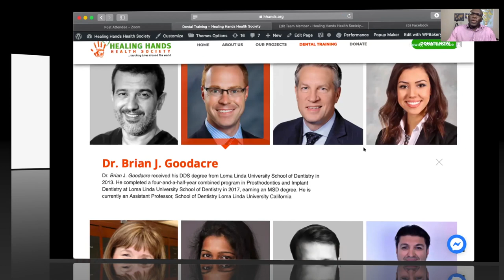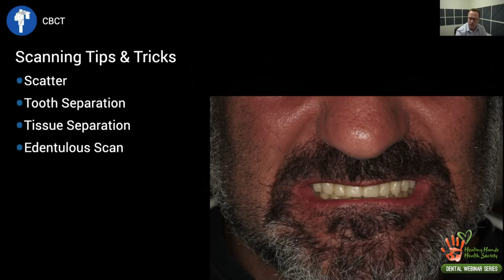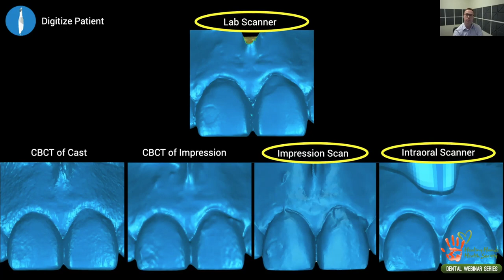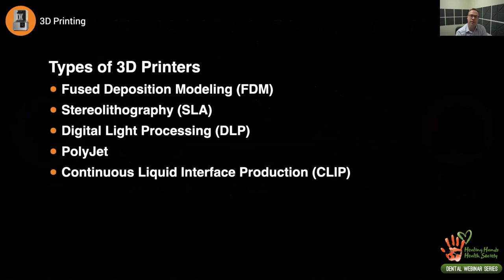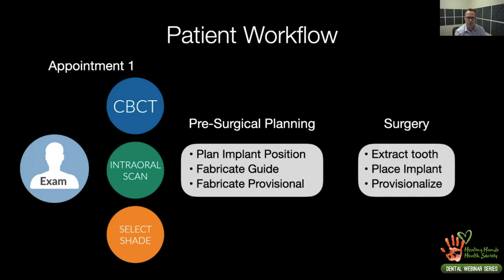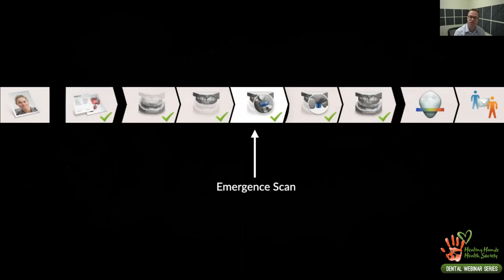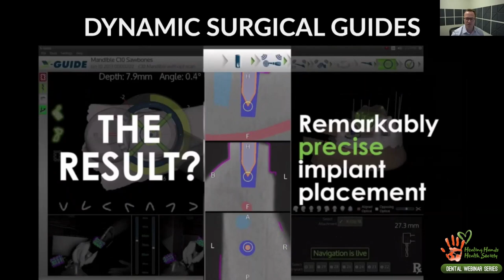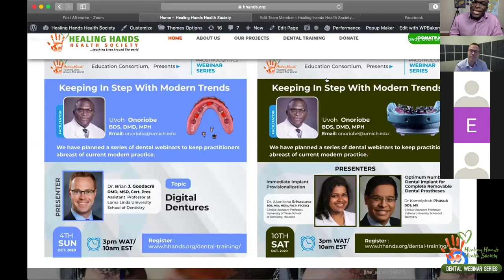Digital Planning in Implant Dentistry by Dr Brian Goodacre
Facilitator : Dr Uvoh Onoriobe

Dr. Brian J. Goodacre received his DDS degree from Loma Linda University School of Dentistry in 2013. He completed a four-and-a-half-year combined program in Prosthodontics and Implant Dentistry at Loma Linda University School of Dentistry in 2017, earning an MSD degree. He is currently an Assistant Professor, School of Dentistry Loma Linda University California